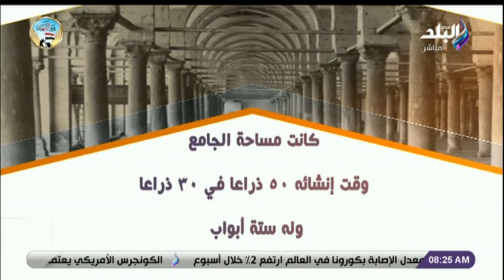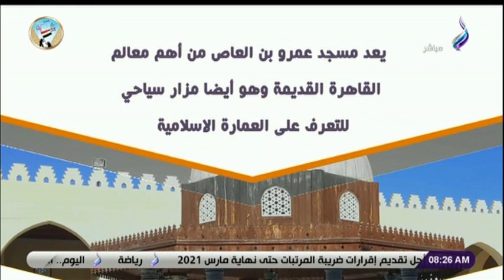عمرو بن العاص ..الجامع العتيق أول مسجد بني في مصر وإفريقيا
حلقة اليوم 11  مارس 2021 من برنامج صباح البلد و فيها  لقاء مع ندي ايمن حاصلة على المركز الاول عالميا بأفضل تصميم معماري و  لقاء مع احمد ابو اليزيد رئيس شركة الدلتا للسكر و مجلس الوزراء يوافق على برنامج الحوافز المقترحة للموظفين المنتقلين للعاصمة الإدارية الجديدة